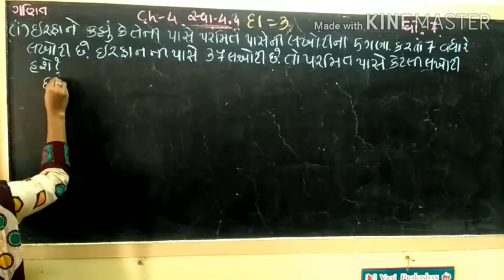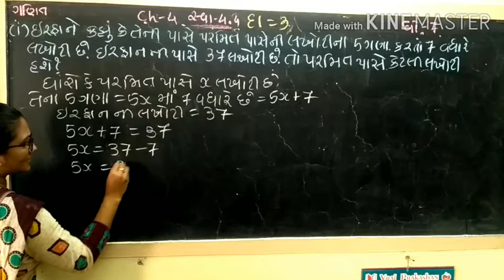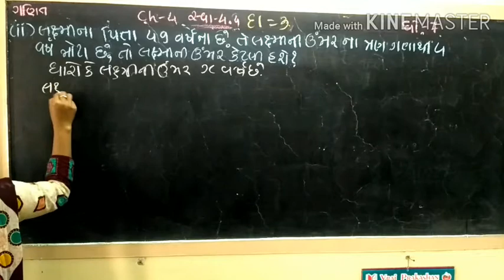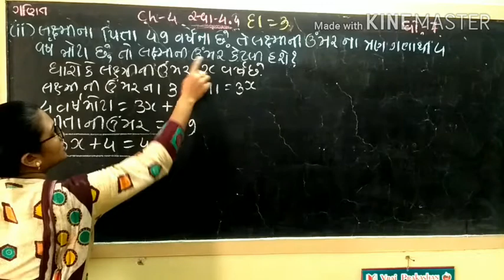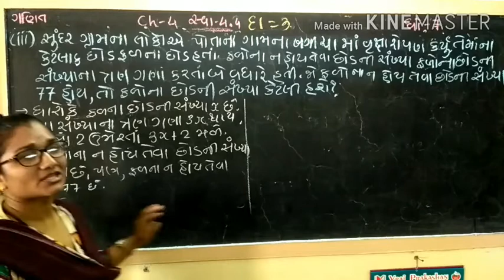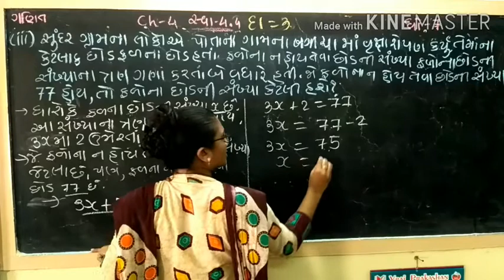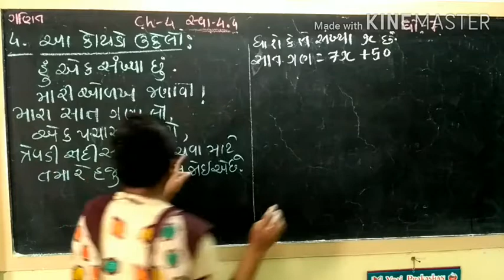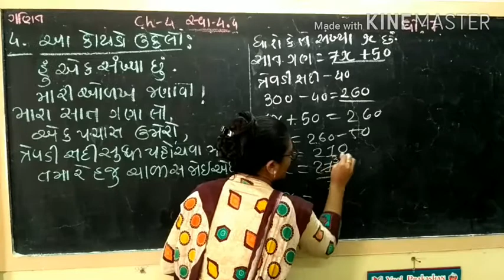std 7,maths,che 4,exe 4 4part 2